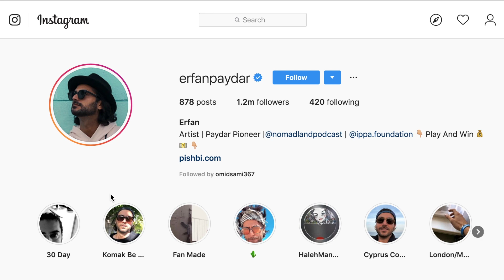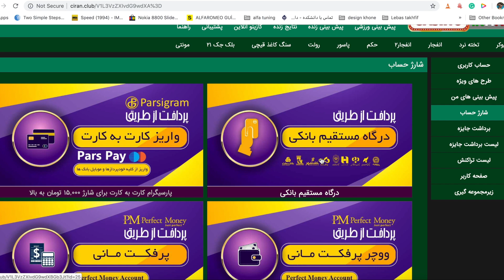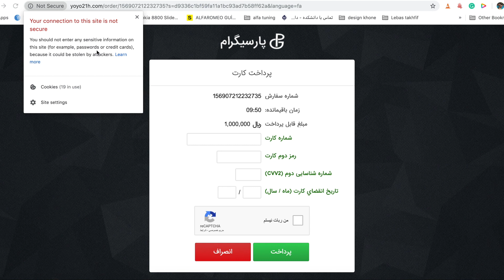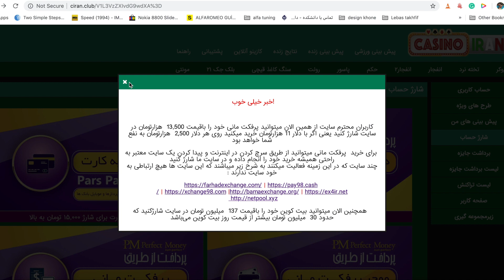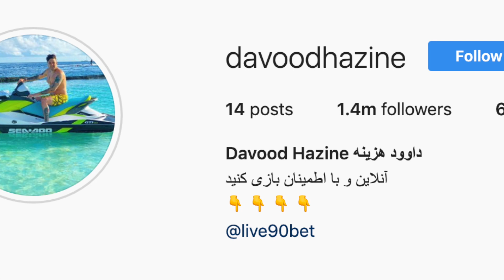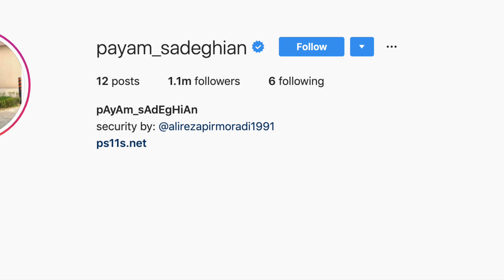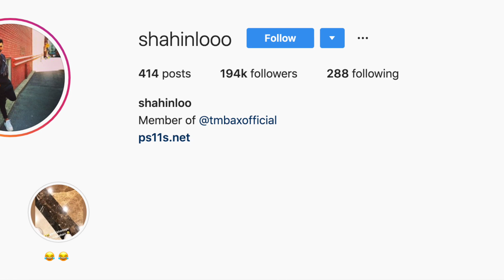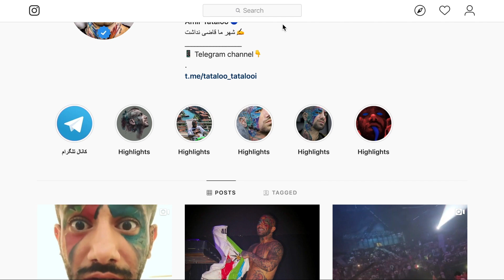داستان رپر های ایرانی و سایت های شرط بندی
در این ویدیو به بررسی رابطه اکثریت جامعه رپ ایران با سایت های شرط بندی و یک شخص خاص پرداختم.
خوشحال میشم که من رو در شبکه های اجتماعی دنبال کنید
اینستاگرام : @alakimaroof
توییتر: @pey0ne
توییچ: @pey0ne